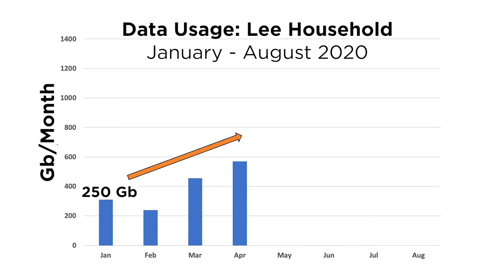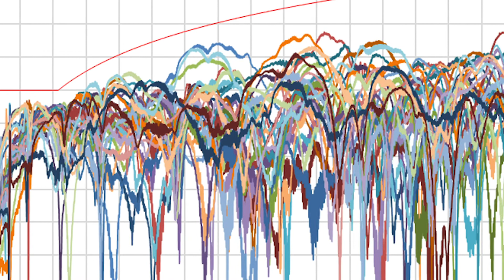Engineering Solutions to Keep Your Household Connected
From drip, drip, to flood – your home bandwidth has probably fluctuated like water from a spigot over the past year. TE Connectivity engineer Jonathan Lee explains the challenges of data connectivity during lockdown and how highly engineered TE solutions can improve bandwidth for your home and your neighborhood.

TE Connectivity is a global industrial technology leader creating a safer, sustainable, productive and connected future. Our broad range of connectivity and sensor solutions, proven in the harshest environments, enable advancements in transportation, industrial applications, medical technology, energy, data communications and the home. With approximately 80,000 employees, including more than 7,500 engineers, working alongside customers in approximately 140 countries, TE ensures that EVERY CONNECTION COUNTS. and on LinkedIn, Facebook, WeChat and Twitter.